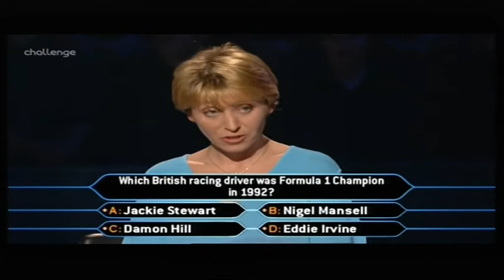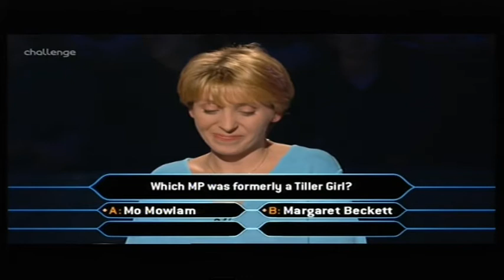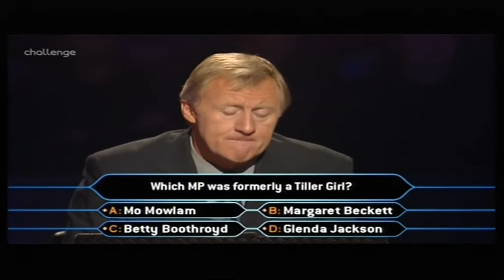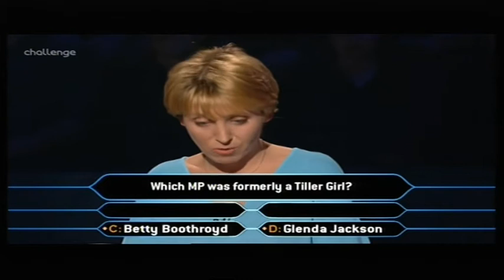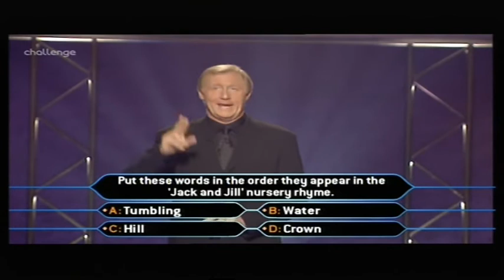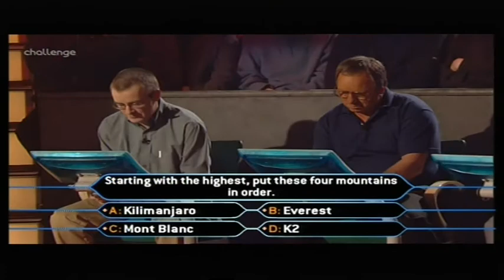Who Wants to Be a Millionaire UK - 30th, 31st March, 2000 (3/3)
1st ever FFF fail!!